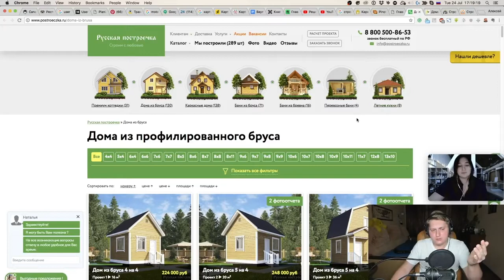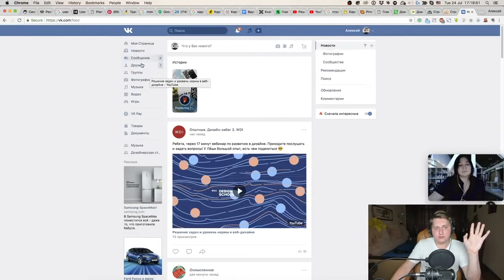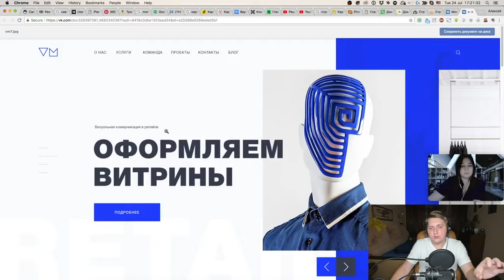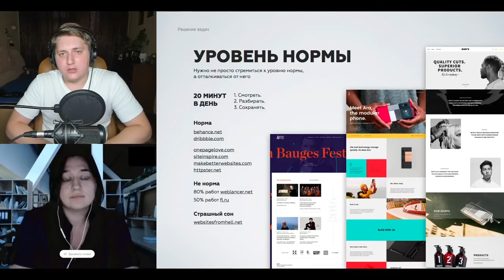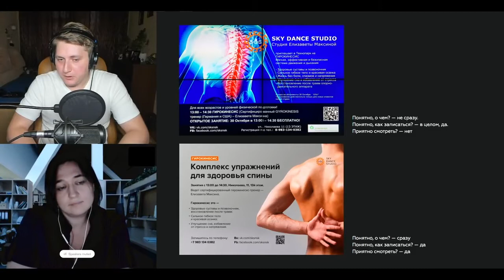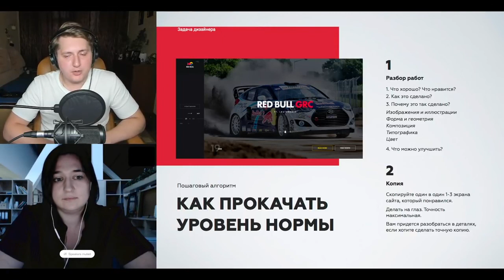Уровень нормы. Видеоразбор с Алексеем Белицким